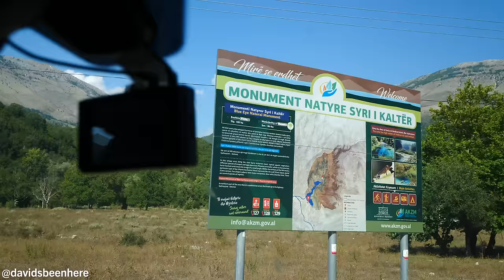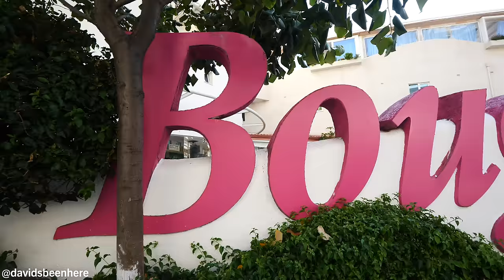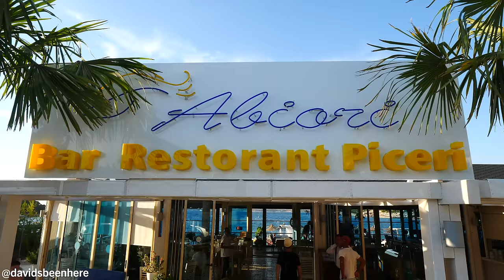Incredible ALBANIAN SEAFOOD!! Visiting BLUE EYE & Driving to Ksamil | Albania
Day 11 of my 14-day trip through Albania continued in beautiful southern Albania on the road from Gjirokastër to Sarande. Join me as I visit the Blue Eye and drive to Ksamil, Albania!

My afternoon started on the road with my boy Erjan from Travel Media EU. Sarande is the southernmost city in Albania. There are tons of beaches and nightlife there!

After 40 minutes, we turned off the road to get to drive another 3 kilometers to the Blue Eye. The Blue Eye is a very popular tourist destination, so prepare for it to be packed when you visit. The water is a clear, vibrant blue. There were lots of girls in the water and some guys diving off a plank high above it.

The water is ice cold. It’s a beautiful natural area, and the forest around it is dense and jungle-like!

Then, we headed over to the bar and the two restaurants. There’s a terrace and a cottage over the water.

We continued on to Sarande down a mountainous road. Finally, we arrived in Sarande, where I could see lots of apartment buildings, retail outlets, and restaurants. We arrived at the Bougainville Bay Resort, which is the best resort in the city!

It’s very art-deco like Miami. In the lobby on the fourth floor are unique pink couches and twisting columns. There are 122 rooms in the hotel in total. They also have 5 swimming pools.

My room, 307, was beautiful, clean, modern, and artsy. I had two twin beds, a pair of chairs, a work station, and a view of the pool, the beach, and the sea. The bathroom was super nice with marble walls and a toilet surrounded by lights.

Then, Erjan and I headed to the village of Ksamil to get dinner. There, I could see the Greek island of Korfu.

We made it to Bar Restorant Abiori, an incredible seafood spot with a terrace that overlooks the beach and the sea. I’d never seen anything like it!

In the kitchen, we watched them cook shrimp, fish, squid ink risotto, pasta. There was also a huge pot of boiling seafood parts including shrimp shells, crab, and herbs. They use it as the base for their pastas. It looked incredible!

There’s also a fish ice box by the tables, where you’ll find prawns, squid, monkfish, and grouper.

I started with a quinoa salad with avocado and mango. The mango was still a little hard, while the avocado was sweet! The walnuts in it added a nice crunch, and the pomegranate seeds added some fruitiness. The food in Albania is unreal. Eleven days in, and I hadn’t had one bad dish! Enjoying it with the view of the beach was incredible, especially with the rakija!

Next was a raw crudo plate including shrimp, octopus, prawns, and more! It was all marinated in oil and lemon. The shrimp was so good! There was also a super tasty fish that I couldn’t identify. The octopus was also super fresh! It was so succulent!

Next was a seafood pasta plate with mussels and shrimp. The pasta baguerie was perfectly al dente and the mussels were unbelievable. It was so fresh. One of the best seafood pasta dishes I’ve ever had!

Then, we had some fish with dill and rice for the main course. The sauce was so zesty and creamy with a bit of lime! The rice was similar to risotto with pomegranate on top. The fish tasted like flounder and was light but super tasty.

Then, I had a dark rakija made from wild berries. It was similar to some jaeger. It was really good! I will never forget this day!